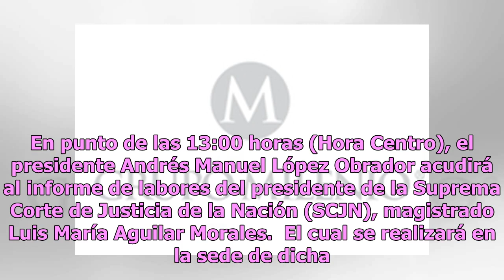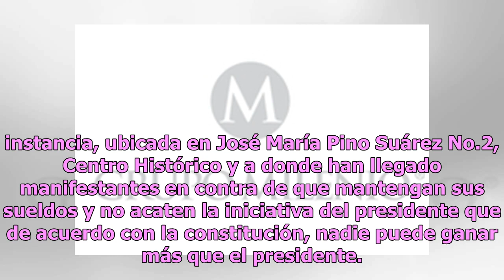Protestan a las afueras de Suprema Corte contra magistrados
México.- Decenas de ciudadanos inconformes por los altos sueldos que los jueces y magistrados perciben se dieron cita la mañana de este jueves a las afueras de la Suprema Corte de Justicia de la Nación para elevar consignas. En días pasados los magistrados de la Suprema Corte rechazaron la propuesta...